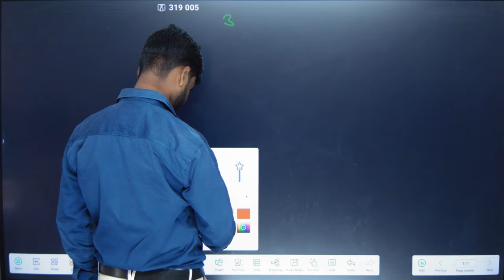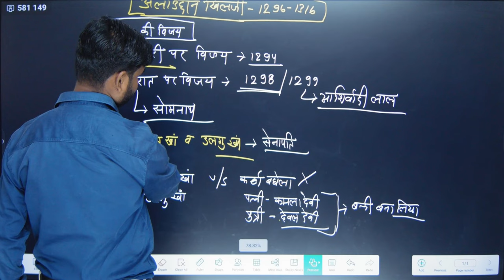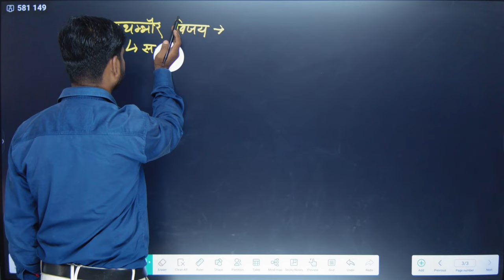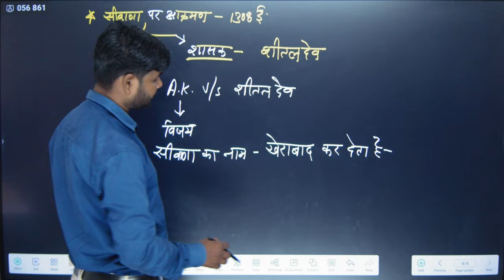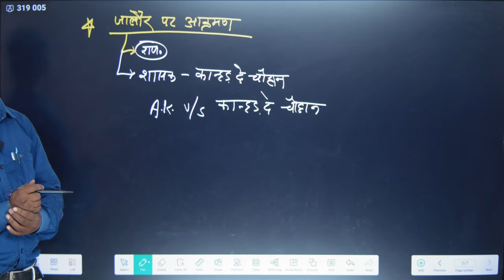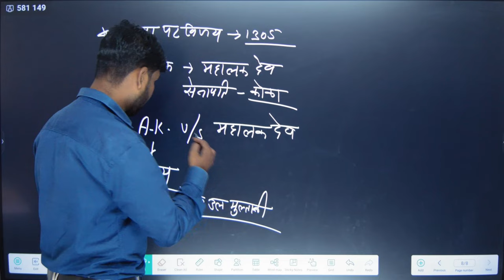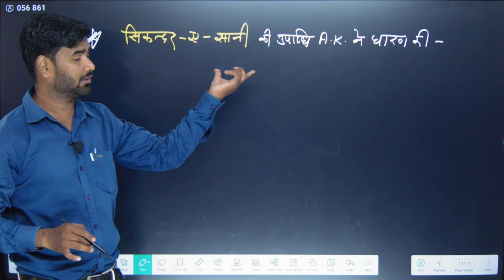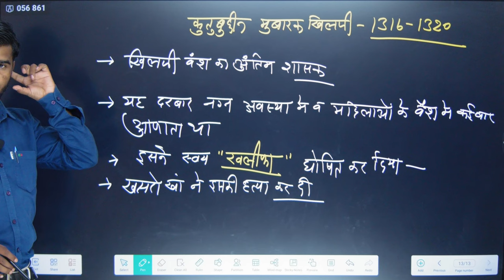[ 36 ] Bharat ka Itihas ( दिल्ली सल्तनत ) | By M.M. Sir